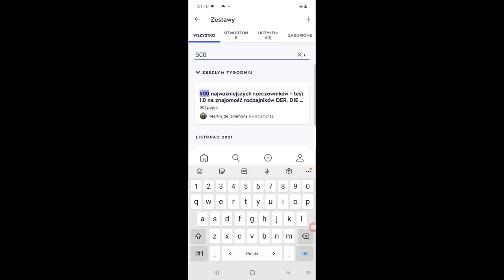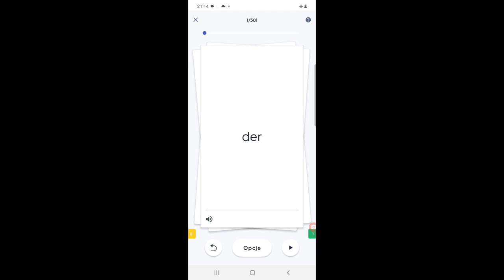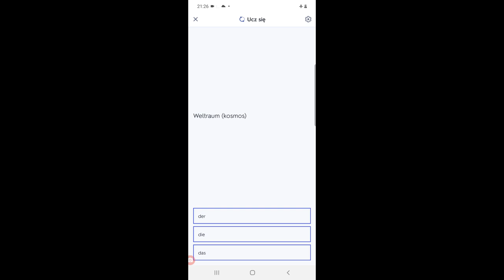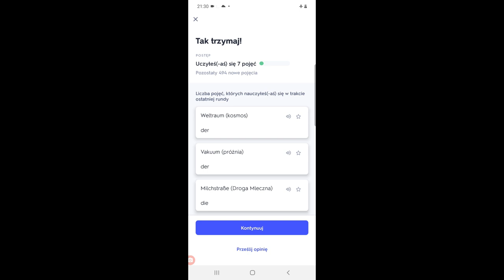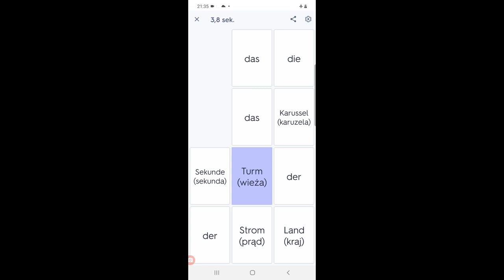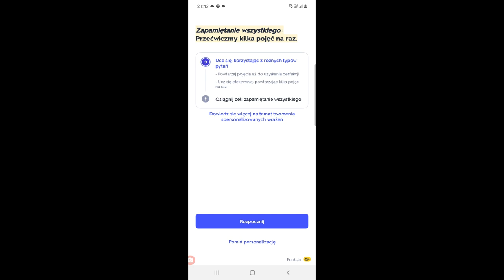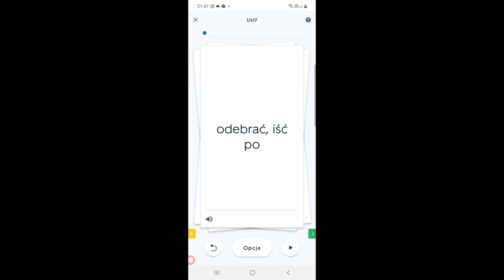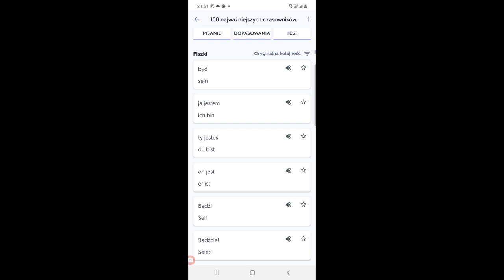aplikacja 'Quizlet' | prezentacja: jak działa - jak się uczyć - moje lekcje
TREŚĆ VLOGA:
03:25    Szukanie lekcji w Quizlet / wewnętrzna wyszukiwarka
03:51    Quizlet / 500 rzeczowników / tryb 'zapoznanie się z materiałem'
05:52    Quizlet / / 500 rzeczowników / tryb 'FISZKI'
09:38    Quizlet / / 500 rzeczowników / tryb 'UCZ SIĘ (pytania wielokrotnego wyboru'
16:43    Quizlet / / 500 rzeczowników / tryb 'PISANIE'
17:46    Quizlet / / 500 rzeczowników / tryb 'DOPASOWANIA'
19:40    Quizlet / / 500 rzeczowników / tryb 'TEST'
22:42    Quizlet / / 100 czasowników / tryb 'UCZ SIĘ'
27:08    Quizlet / / 100 czasowników / tryb 'FISZKI'
28:10    Quizlet / / 100 czasowników / tryb 'DOPASOWANIA'
29:04    Quizlet / / 100 czasowników / tryb 'TEST'

Zestawienie lekcji omówionych we vlogu:

500 RZECZOWNIKÓW
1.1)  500 najważniejszych rzeczowników - test 1.0 na znajomość rodzajników DER, DIE lub DAS

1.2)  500 najważniejszych rzeczowników - test 2.0 na znajomość rzeczownikami z rodzajnikami DER, DIE czy DAS

100 CZASOWNIKÓW
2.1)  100 najważniejszych czasowników z odmianą w czasie teraźniejszym 'PRÄSENS'

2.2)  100 najważniejszych czasowników z odmianą w czasie przeszłym złożonym PERFEKT

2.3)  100 najważniejszych czasowników | test na znajomość czasu przeszłego

100 PRZYMIOTNIKÓW
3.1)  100 przymiotników / jaki? jaka? jakie?

PYTAJNIKI
Pytajniki W-FRAGEN w przykładach

ZAIMKI
Zaimki dzierżawcze
Zaimki dzierżawcze z NOMINATIVEM (ich-mein, du-dein, er-sein, sie-ihr, wir-unser, ihr-euer)

SPÓJNIKI
Spójniki z szykiem prostym 'ADUSO' (x5)